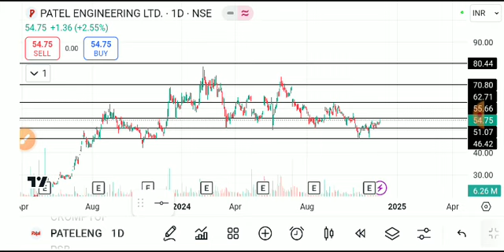patel engineering share news ,patel engineering share latest news, patel engineering share analysis